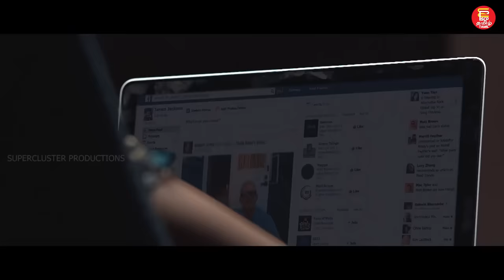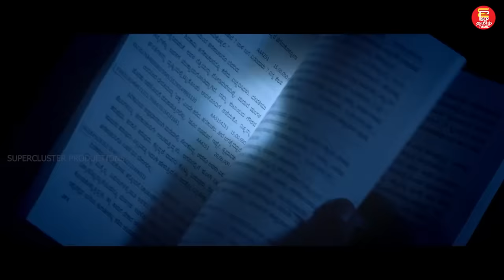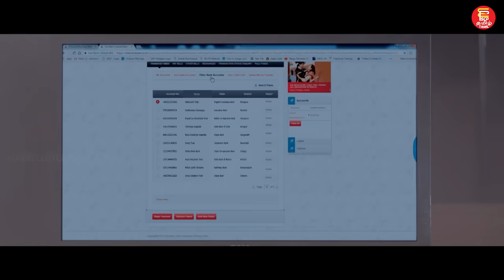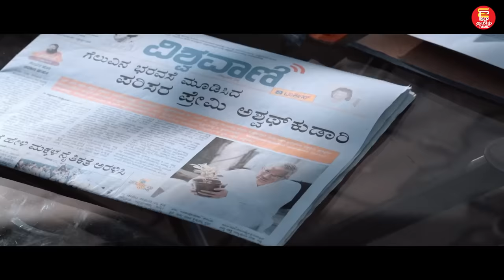Watch Full Action Movie Mufti in Tamil | Crime Thriller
Watch Mufti Tamil Dubbed Movie

Gana, a police officer, must go undercover to find and kill Bhairathi Ranagal, a crime lord. However, when he realises that Bhairathi's intentions are good, he needs to decide his next step.

Directed by Narthan
Written by Narthan , K. Ram Sri Lakshman

Cast and Crew:
Shiva Rajkumar as Bhairathi Ranagal, a dreaded gangster
Sriimurali as Gana, an undercover police officer
Shanvi Srivastava as Raksha, Gana's girlfriend
Chaya Singh as Vedhavathi, sister of Bhairathi Ranagal
Madhu Guruswamy as Singa, a member of Bhairathi Ranagal's gang
Vasishta N. Simha as Kashi, a member of Bhairathi Ranagal's gang
Babu Hirannaiah as Shabari, Bhairathi Ranagal's right-hand man
Devaraj as Raghuveer Bhandari, a corrupt politician
Sadhu Kokila as Ad Hero
Prakash Belawadi as Environmentalist Ashwath Gunari
Chikkanna as James Jackson, Ad director
Bala Rajwadi
Raj Surya as Ronnie
Shekhar Rao
Bus Kumar
Manjunath Hegde
Vinay Krishnaswamy

Tamil Movie
Shiva Rajkumar
Mufti tamil movie
mufti kannada movie
original movie
latest south indian movie
south indian movie 2023
dubbed movie
Action Movie
Thriller movie
Latest Tamil Movie
New HD movies,
Tamil HD Movie Full,
Tamil dubbed action movies2022 Dubbed Movie,
South Dubbed Movies 2022,
Action Dubbed Movies,
New South Dubbed Movies
2022 Dubbed Hindi Movies
South Superstar Movies
Blockbuster Tamil Dubbed Movie
2022 New Released Full Tamil Dubbed Movie